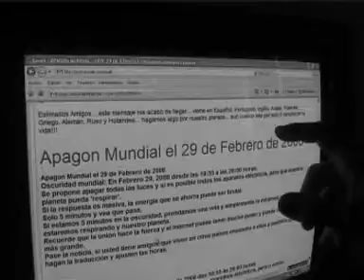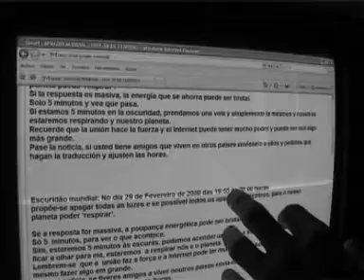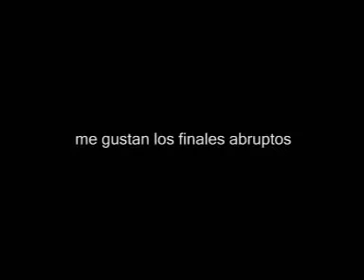FreewayTV - Contra Las Cuerdas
Ya no se si esto es la segunda parte, la tercera o la primera, en este episodio hablamos de como ganarse el honor, ultraton, la contaminación global, el spam, seinfeld y espiar vecnas.